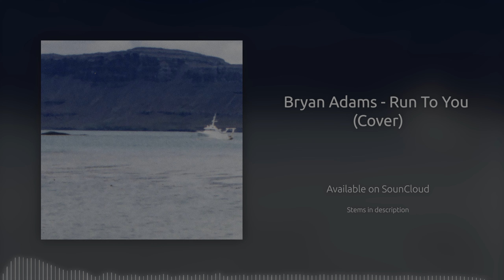Run To You [Remix - 2024]